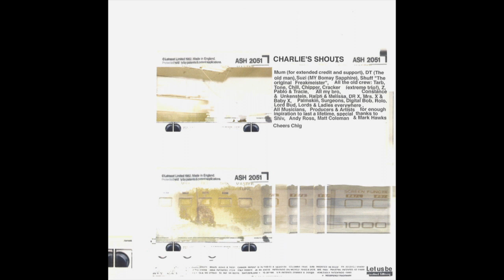Fraternity : King Kooba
Taken from the album ‘Enter The Throne Room’

Written and Produced by C.Tate & G.Green
Featuring MC Chickaboo

Released in 1999 by Second Skin Records Ltd
All tracks published by Second Skin Music Ltd and Reverb Music Ltd
Mastered by George Turner at Tape To Tape
Psychiatric Hospital Photography by Miss Suzie Green
Studio Photography and Design by Shiv

N.B. This video is purely for archive purposes. It has been made to celebrate a special time amongst friends in London who had a blast making music when dance music was both exciting and exhilarating.